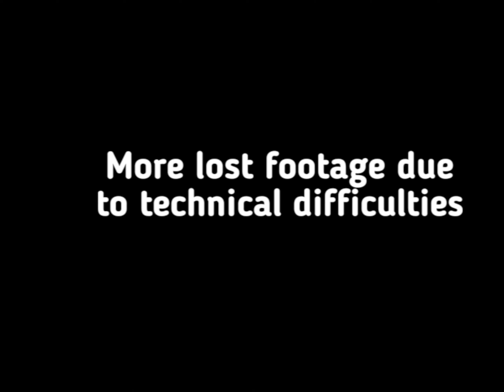Surprise waiting for us at the Mouth of this Small River…WE WEREN’T EXPECTING THIS!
Back in June we had a spell with a lot of rain. So we decided to go to our favorite small river to target big smallmouth at the mouth with the bigger river being up. To our surprise we found something much bigger! Check out this adventure to see what we ended up hooking into!